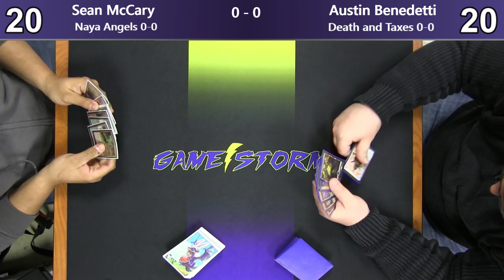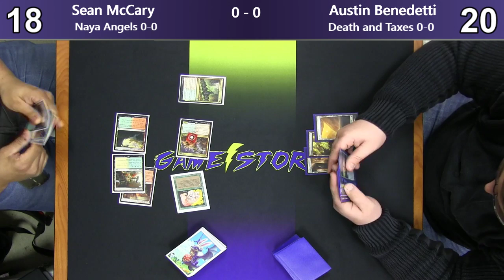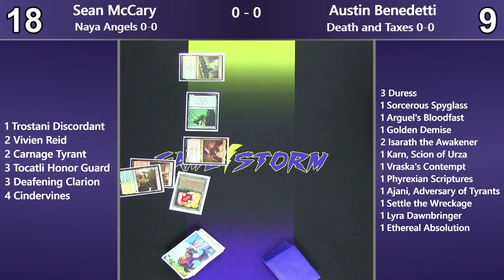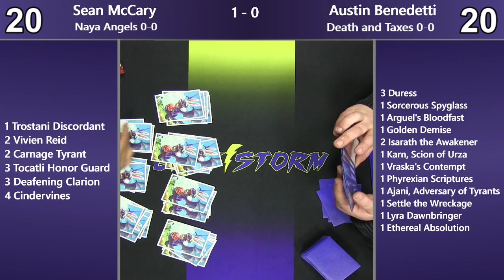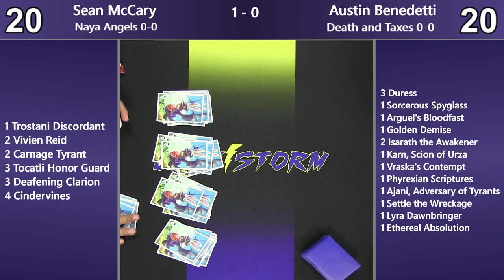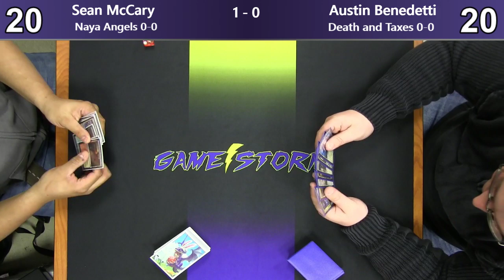Sean McCary (Naya Angels) vs Austin Benedetti (Death And Taxes) - Friday Night Standard 4/5/19